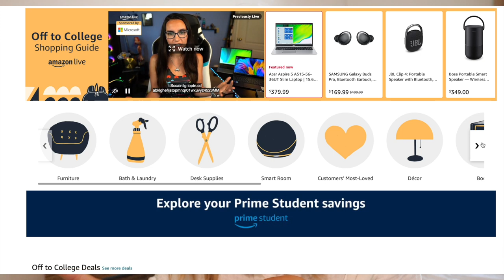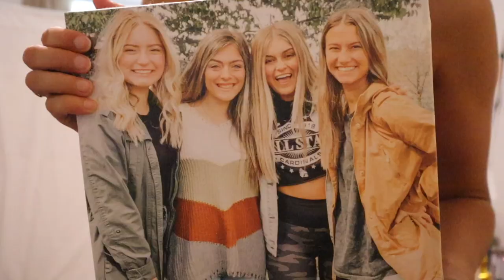PACKING FOR COLLEGE! pack with me for college move-in! | Ball State University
sign up for your 6 month trial of Prime Student here!

pack with me for college! i am so excited to for this upcoming school year + redecorating my new room at the new house!!

*my websites + stores!!*
⋒amazon storefront